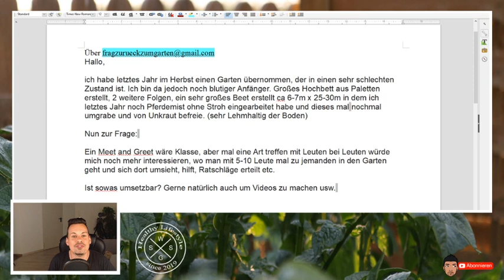Zuschauertreffen bei mir im Garten?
Gartenyoutuber treffen in kleinen möglich? ich würde gefragt ob man nicht mal nen Tag der offenen Tür machen könnte bei mir im Garten und sich privat mit 10 bis 15 Leuten treffen kann?
Diese Idee hatte ich auch schon mal und wird es geben.